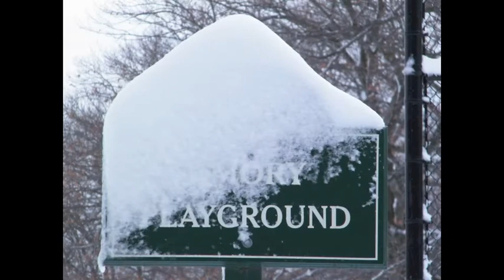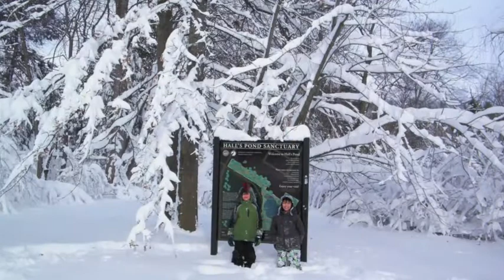Blizzard 2013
Blizzard 2013 in Brookline MA.   The fun part!